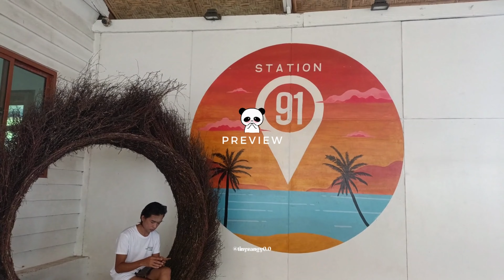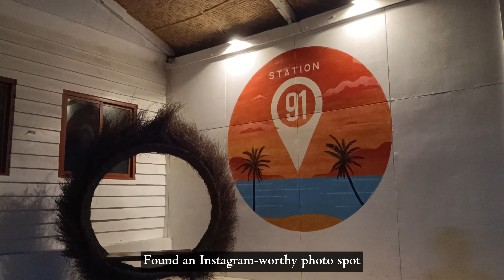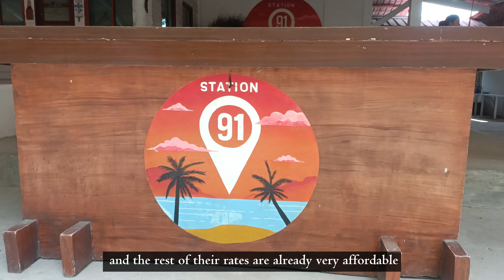Travel Vlog || 🌊 Station 91 By The Sea 🏊‍♀️ Beach Resort in Samal Island, Davao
Hi, I am Sangy! Welcome to another travel vlog! We went to 'Station 91 by the Sea' Beach Resort in Island Garden City of Samal (IGACOS), Davao del Norte. We had fun swimming overnight at the place. More of our enjoyable experience can be seen in this video. I hope you enjoy it! 🥰

This youtube channel shows a glimpse of my life's POV.
Pardon me for my shaky hands and some loud noise background.
For better viewing, please watch in HD (1080p) or in 4K (2160p)